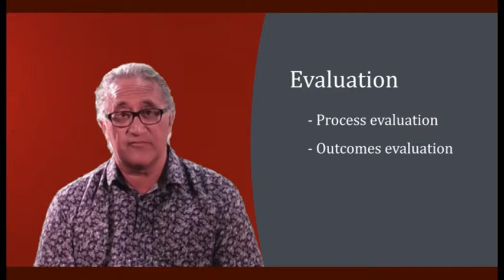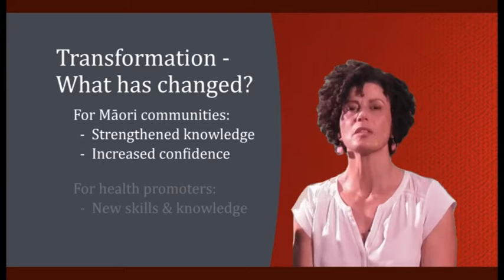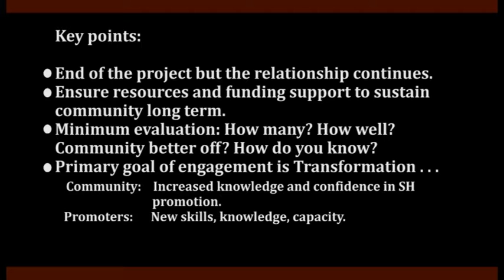Guidelines Training Video 6. Poroporoaki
Training video series to accompany the resource "Mana Tangata Whenua: National Guidelines for Sexual and Reproductive Health Promotion with Māori".